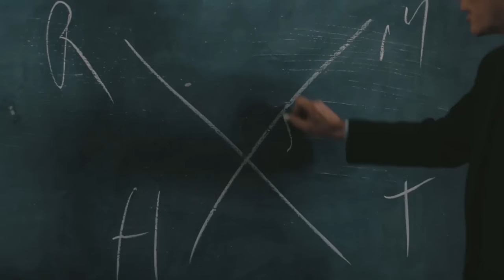Why OPPENHEIMER Is A Masterpiece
Oppenheimer is a masterpiece. In this video essay, I discuss why Christopher Nolan's Oppenheimer is a masterpiece of modern cinema that perfectly blends the biopic film with the thriller genre.

Timestamps:
0:00 Intro
1:41 Oppenheimer Is The Most Important Film Of The Century
9:22 The Performances In Oppenheimer Are Phenomenal
13:33 Oppenheimer Has A Perfect Ending
15:41 Oppenheimer Is Perfect Filmmaking
18:06 Oppenheimer Is A Masterpiece